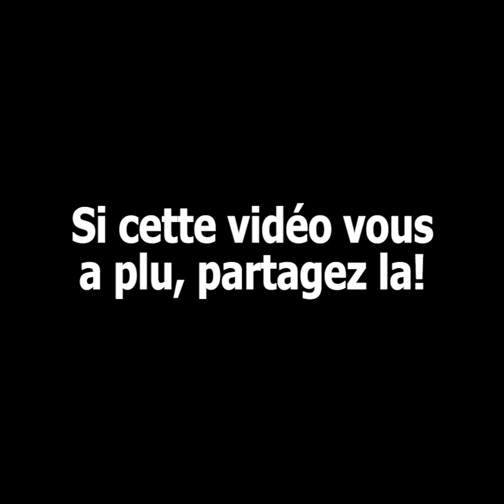LE ZAP DE PÂTISSERIE N°3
Voici le nouveau zapping de pâtisserie où vous trouverez une compilation de vidéos étonnantes et insolites qui ont circulé la semaine passée sur internet.